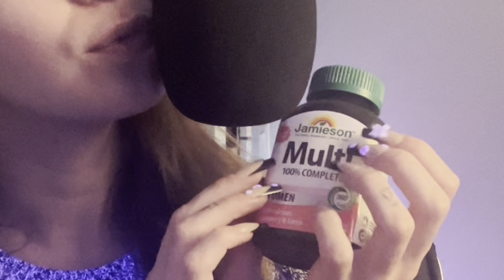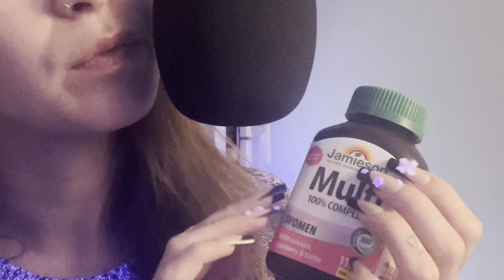Gentle mouth sounds ASMR w/ soft tapping 👄🤯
LOFI Lover & Sensory Nerd 😴 neglect, abandonment, trauma, anxiety, depression  or sleep… I’m here for you.

X 👉 @AsmrMisskim
INSTAGRAM 👉 @misskimasmr
TIKTOK 👉 @misskimasmr